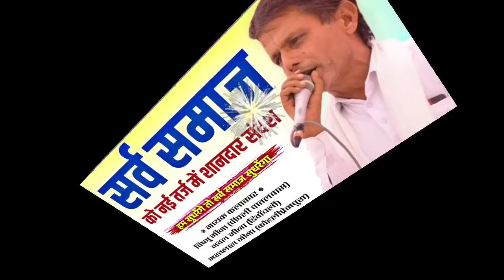लेखों मनख्या को भी लेगों रघुराय र II Vishnu Meena Pipli Patalwas II नई तर्ज में शानदार संदेश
पचवारा को लोग थाकी सेवा सादेगों !
या च बसन्या की दुकान सब सामान लादेगों !!

✍️.. दोस्तों मेरे सभी प्रकार के नये और पुराने साॅन्ग जैसे - धार्मिक कथा, धार्मिक भजन, कम्पीटिशन ढांचा, ऊछाटा साॅन्ग, लेडिज़ साॅन्ग, लाईव कार्यक्रम, और नई नई तरह की गायन शैली में साॅन्ग इस चैनल पर अपलोड करता हूँ इसलिए आप सभी भाई चैनल को सब्सक्राईब, लाईक, कमेंट, शेयर, जरूर करें और इस चैनल पर हर दो दिन में एक दम नया साॅन्ग सुबह 6:30 बजे अपलोड किया जाता हैं